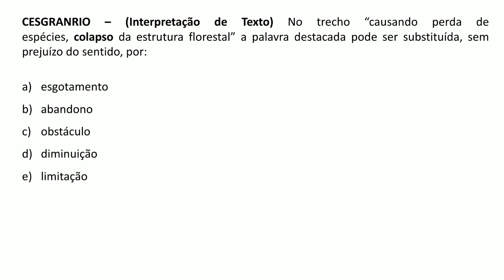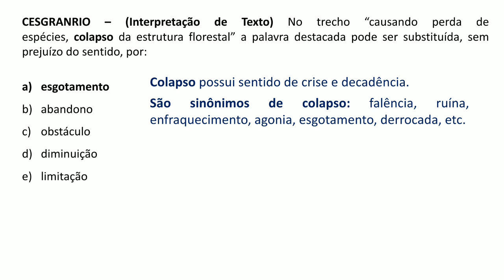Questão 156 - Português - Interpretação de Texto - Banca: CESGRANRIO (Concurso Banco do Brasil)